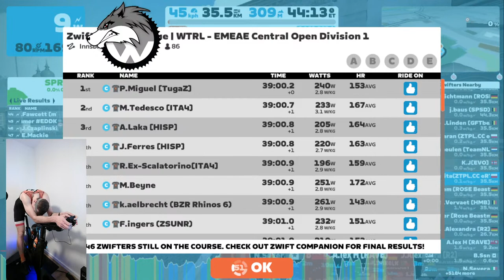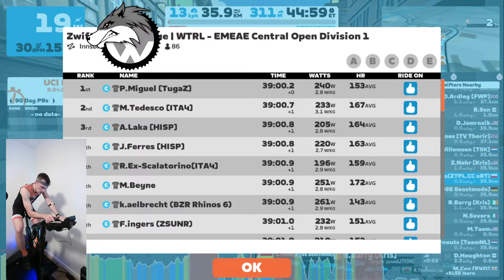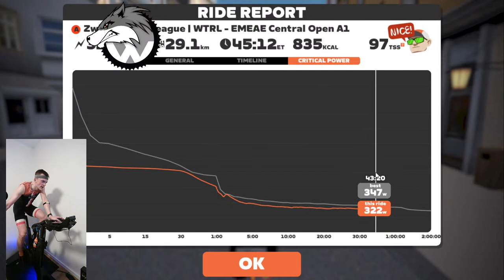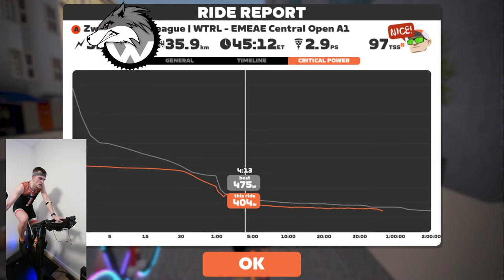Zwift Racing League | EMEAE Central Open Division 1 - Insbruck ring